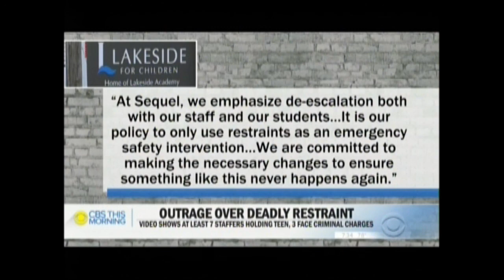CBS Jericka Duncan on Murder of foster child Cornelius Frederick at Lakeside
CBS & Jericka Duncan report on the murder of 16yr old Cornelius Frederick, a foster child in the care of Michigan who was institutionalized to death at Lakeside Academy in Kalamazoo (a Sequel Youth & Family Services TTI program).

Over 10 minutes of deliberately doctored video was obtained from the Prosecutor, since Sequel wanted to buy silence.

The Michigan report states that THIS restraint lasted for over 25 minutes - ending in a riot with 28 children escaping.

This nurse that (according to her attorney) will be "vindicated", was more concerned with wiping the sweat from her colleagues brow after the brutal work of killing a child than rendering life saving aide to said child.

Scoop EP18 of our podcast with an ex Lakeside Staffer who exposes the abusive culture and premeditated plot to "f*ck up, Cornelius"...

Calling EVERYONE to stand in solidarity for our brother, 16yr old Cornelius Frederick, who was murdered in front of his peers for THROWING A SANDWICH.

Staff sat on his chest for over 10 MINUTES before he died...

UPDATE: 3 (incl nurse) charged. Please call prosecutor to demand all 10 Staff involved are charged as well as Lakeside, Sequel & their respective mgmt (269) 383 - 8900

Do alllivesmatter? Didn’t his?

END America’s lifelong commitment to mass legal for profit child abuse.

No charges. No arrests. Don’t let them get away with it!

His last words, on April 29th were “I CAN’T BREATHE”